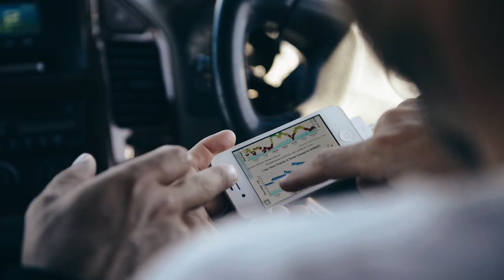Turning for Home: Yadin Nicol - SURFER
From the flawless barrels of North Point to the harrowing slab at The Box, Western Australia offers some of the best and most daunting waves in the world. After moving to California five years ago, West Oz native Yadin Nicol took us on a journey back to his rugged home breaks.